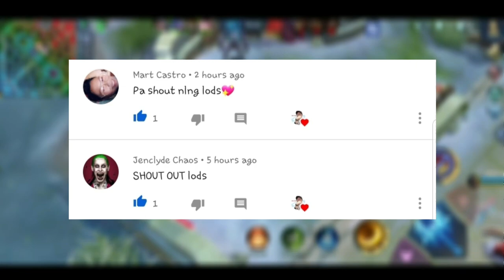NEW REDEMPTION CODES - MPL PH Season 5 Live Tournament Week 5 || Mobile Legends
Im watching 👁👁
Salamat po 😇

Im watching 👁👁
Thankyou 😇

Advance Server:
My MLBB IGN: AntongGamingYT

People are also searching for:

Akosidogie,
Dogie,
Z4pnu,
JessNoLimit,
Toni Fowler,
Jelai,
Jon,
Jolai,
King Badger,
Doc willie ong,
Choox tv,
Raffy tulfo,
Onepiece,
Naruto,
MLBB Savage,
MLBB Maniac,